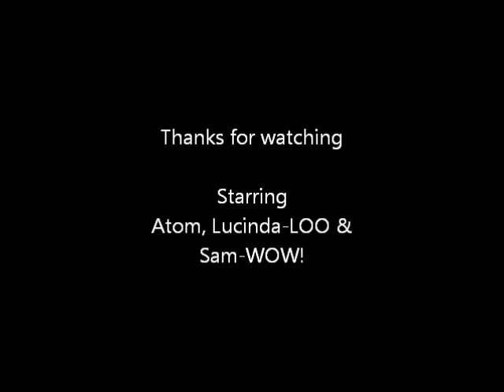Say Yes Movie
Sam-WOW!, Lucy & Atom training at Say Yes Training, April 2014